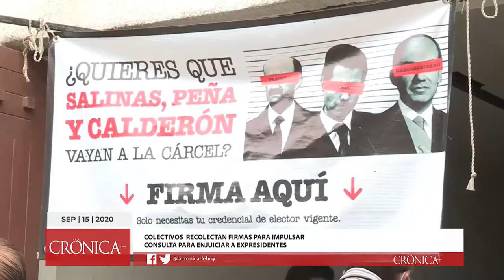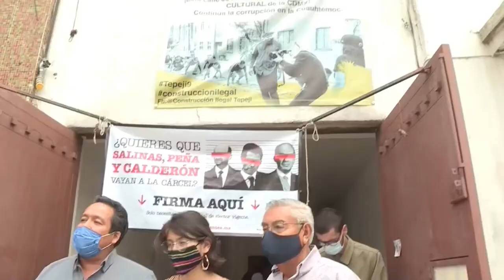Colectivos recolectan firmas para impulsar consulta para enjuiciar a expresidentes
Mientras los ciudadanos se apuran para recolectar los cerca de 1,8 millones de firmas necesarias para impulsar una consulta que pedirá enjuiciar a exmandatarios por corrupción, el presidente ya hizo su parte y entregó al Senado su propia solicitud.